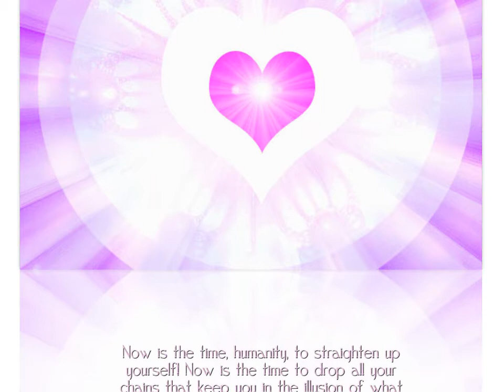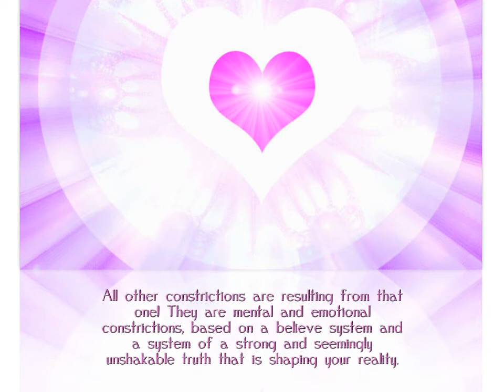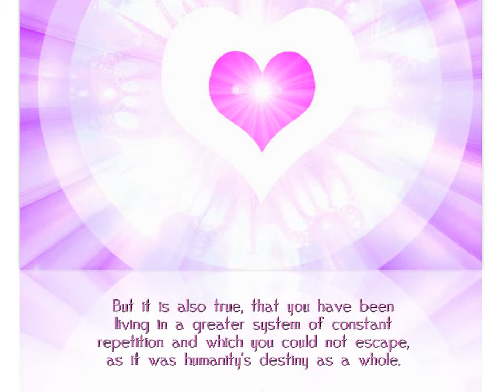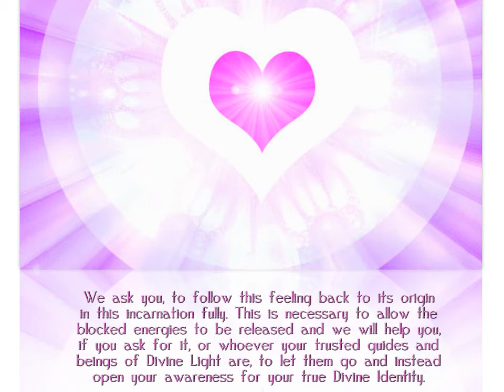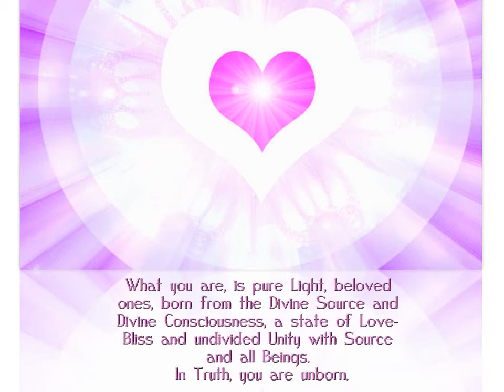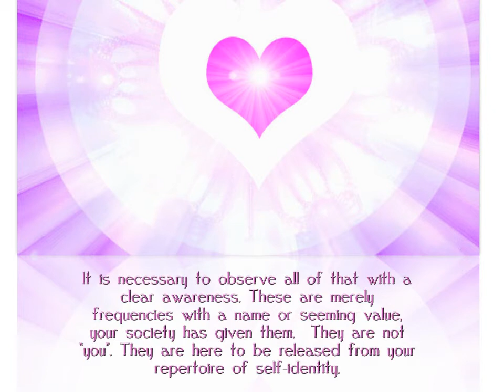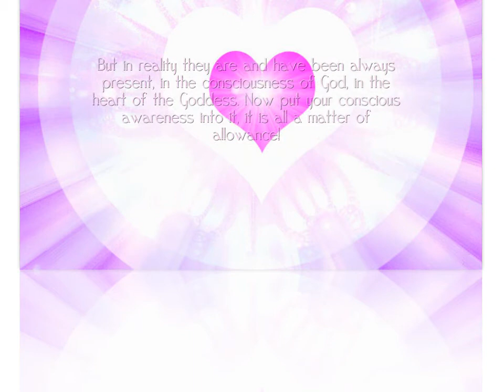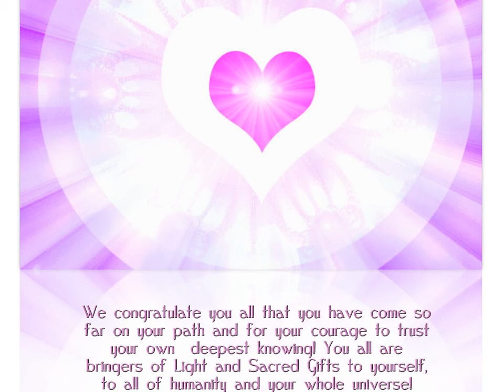MESSAGE FROM THE ARCTURIANS (17): IN TRUTH YOU ARE UNBORN!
"Now is the time, humanity, to straighten up yourself! Now is the time to drop all your chains that keep you in the illusion of what you are not!"